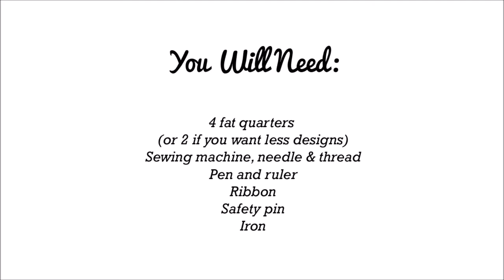How to Make a Plastic Bag Holder using Fat Quarters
I used 4 fat quarters/ material from The Craft Cotton Company. Firstly I cut them into rectangles - 5 inches by 17 inches.
I then decided on the order and placed them side by side.
Then, using my sewing machine I put together two rectangles right-sides together and sewed a line on the reverse side.
Once done, I opened the seams and ironed them for a neat finish.
I connected all 6 pieces together in this way.
Then, I took the top and folded half an inch, twice - then sewed it into place. The bottom I folded a whole inch twice, in order to give room to the ribbon which will go inside it later. I made sure to sew at the very edge for this for that very reason.
I then made two little holes, an inch from each edge so later I can feed my ribbon through those.
I then folded everything in half and sewed those together in the same way as above.
Once done, I was able to connect a safety pin to my ribbon and feed it through easily. I tightened it and tied it. I've turned everything the right side out now.
Finally, I added a loop using my ribbon onto the top end by securing it to the inside seam.
You can see me fill my awesome kitchen craft project... the plastic bag holder... with plastic bags! It's so much neater at home now :)

Find my full tutorial with photos on The Fairytale Pretty Picture blog